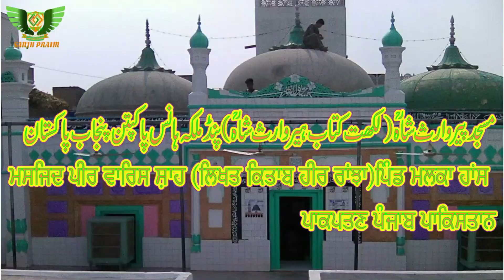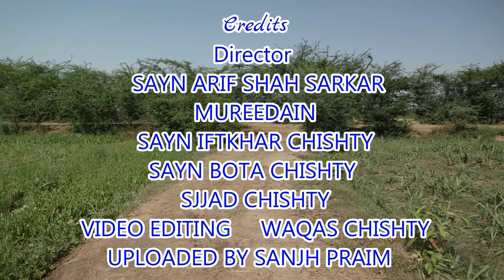Masjid Waris shah malka hans| Pakpatan | Punjab | Pakistan | Sanjh Praim | Vlogs | 2016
Es Video Vich Tusi Dekho ge oh masjad jithay Baith k Syad Waris Shah ne Heer di Kahani Likhi .Nalya jithay Baith k Ibadat karde hunday si.
SANJH PRAIM(سانجھ پریم)ਸਾਂਝ ਪ੍ਰਿਮ
HELLO ! G ASI TUHANO DAKHAWAN GE !
1.SARDAR MUHAMMAD FILM DE ASAL SURJEET SINGH DI QABAR.
2.PURANAY PAKISTAN VICH BANAY GURDWARAY.
3.PURANAY PAKISTAN VICH BANAY HOYE MANDER.
4.PAKISTAN DI SOHNI DHARTI DDIAN SOHINIA THAWAN DI SAIR.
5.CHISHTIAN TO HAROON ABAD BY ROAD TRAVEL.
6.QILA DARAWAR
7.MIRZA SAHIBA DARBAR DI SAIR
8.RAI BULHAR  DE DARBAR DI SAIR
9.RAY AHMAD KHAN KHARAL DE DARABR DI SAIR
10.ALAMA IQBAL DE DARBAR DI SAIR
11.HAFEEZ JALANDERI DA DARBAR
12.SULTAN MUHAMMD TAGLAQ DA DARBAR
Hor v buhat kuch Ithasak cheejan.
Our Facebook page Sanjh Praim